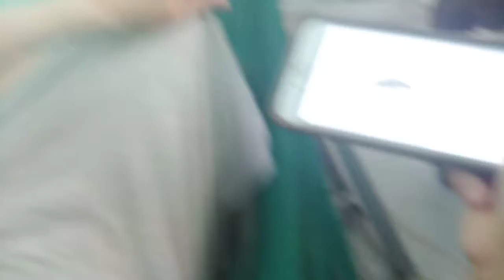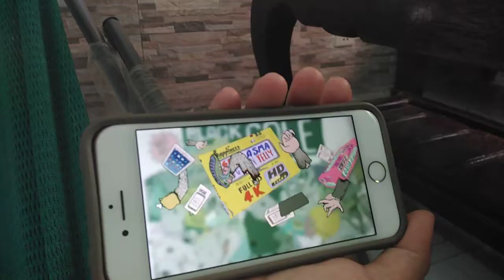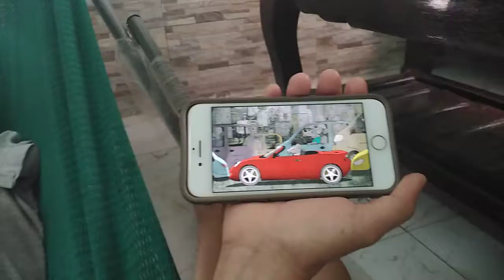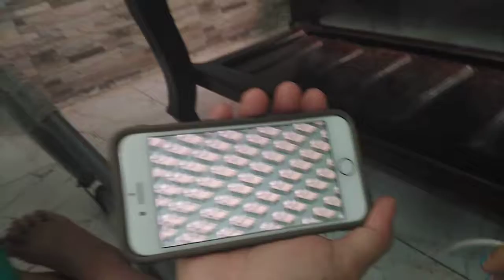Mouse reacts to happiness a film by Steve cutts